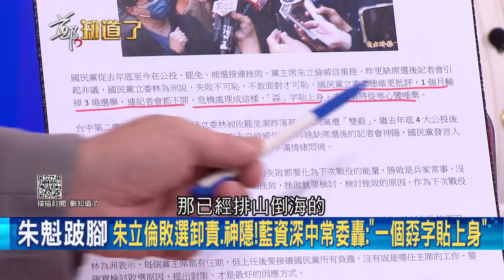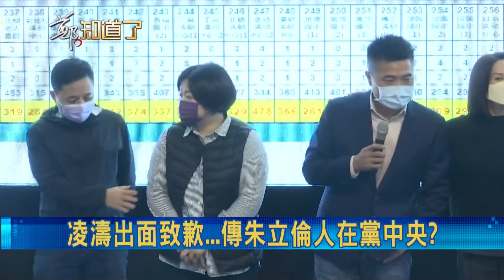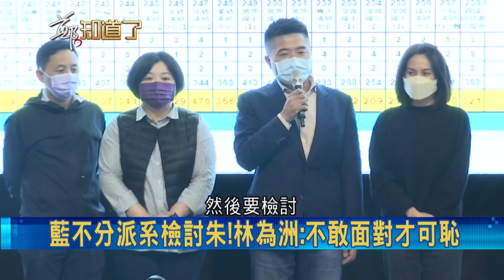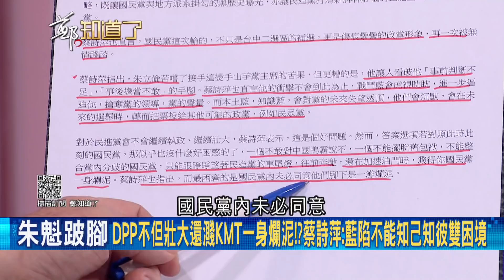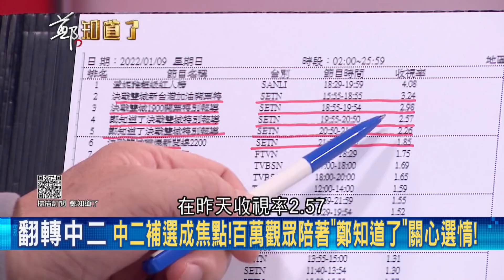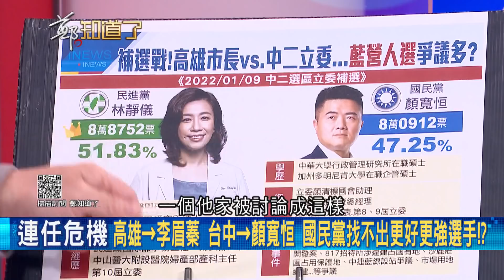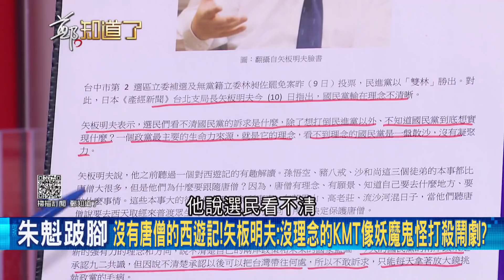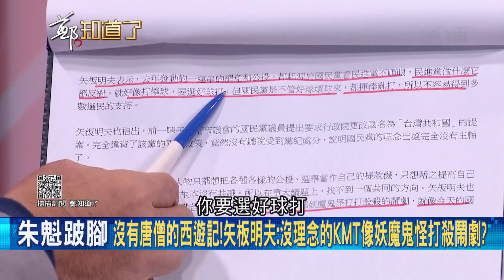多不甘心？林靜儀才剛當選...韓家軍已喊著"要罷免"？朱立倫1個月內連3敗 神隱慘遭逼宮 鍾年晃酸朱:是參加躲避球隊的？│鄭弘儀主持│【鄭知道了 PART2】20220110│三立iNEWS